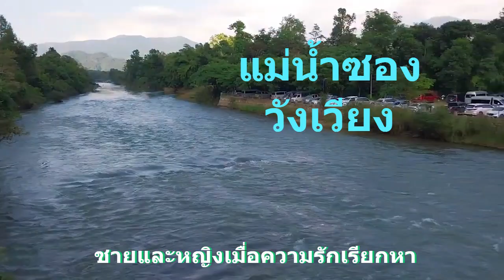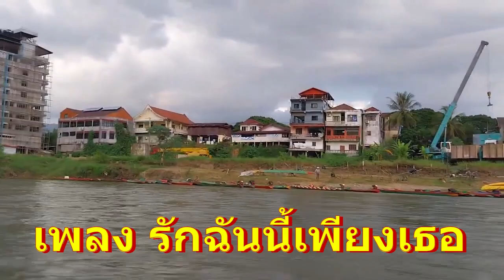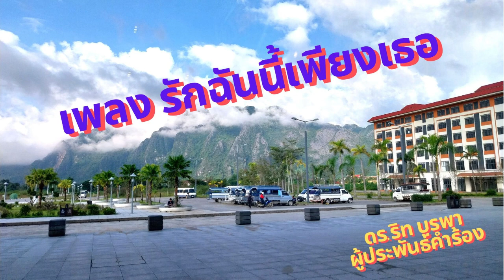เพลง รักฉันนี้เพียงเธอ ดร.ริท บูรพา ผู้ประพันธ์คำร้อง จัดทำโดย ดร.สัมฤทธิ์ ยศสมศักดิ์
Music Video สร้างด้วยโปรแกรม Clipchamp
เสียงเพลง และเสียงร้อง สร้างด้วยโปรแกรม Suno AI